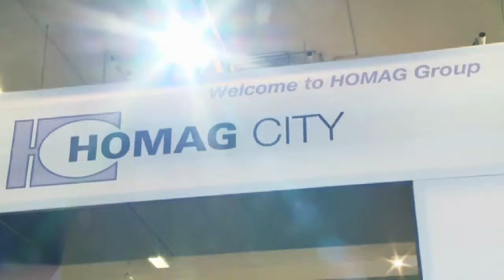2012 Homag laserTec DE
laserTec - die Nullfuge fürs Handwerk
Homag Group AG
HOLZ-HANDWERK 2012
Sprachversion: DE